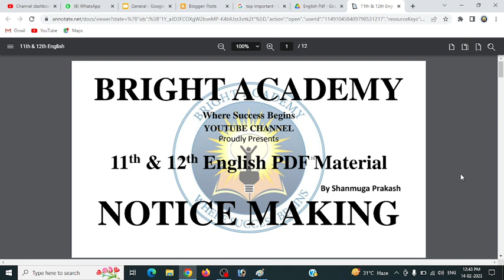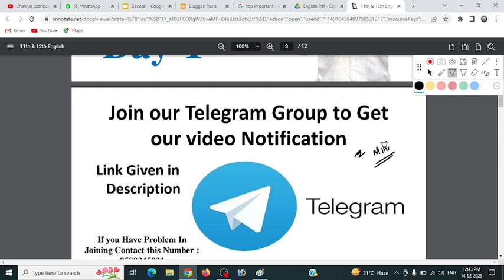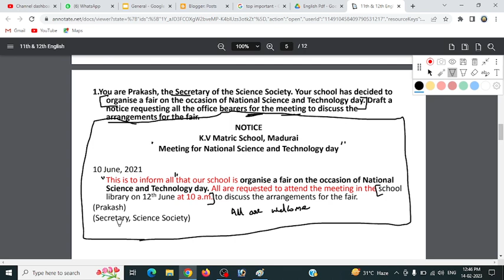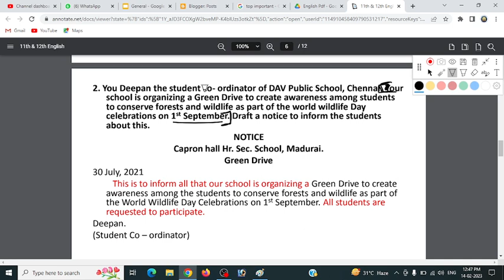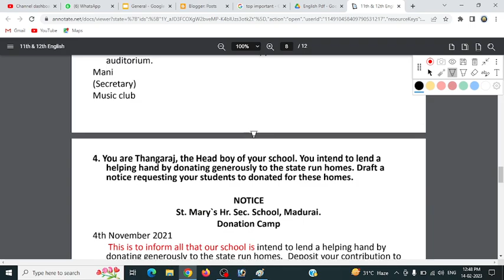11th 12th English | Notice Making | Confirm 3 Marks | Bright Academy Prakash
Click Here for English Mini Material Order